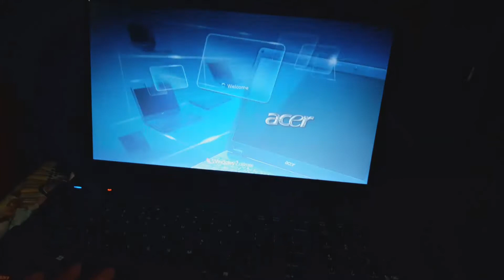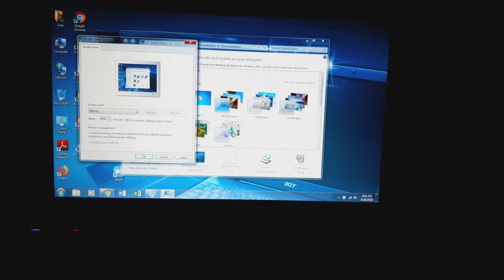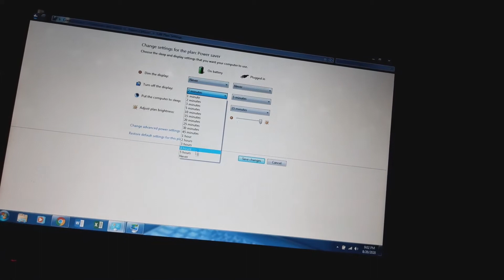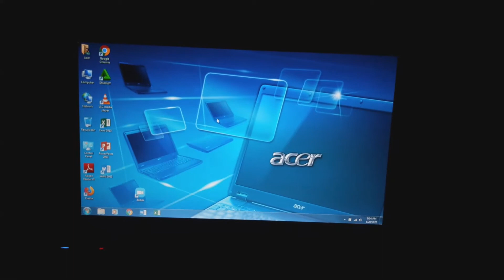How to disable SCREEN SAVER and POWER SAVER MODE (Laptop) TUTORIAL Windows 7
Tulungan nyo po ako na mareach ko ang aking GOALS na magkaroon ng
4,000 WATCH HOURS (sa ngayon meron na akong 1,816 WATCH HOURS)

PLEASE!

o
message nyo lang ako sa
Jacky JFBA (For YouTube viewers and FB Followers ONLY)